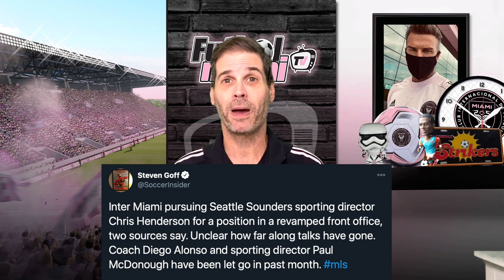Has Inter Miami Selected a Sporting Director? | FMTV Local News | 01/12/20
Sources tell us Jovan Kirovski has been offered the Inter Miami Sporting Director job, but it sounds like discussions have also been had with Chris Hendersen. Both are strong candidates, but Kirovski has closer ties to Beckham. Let's discuss.

for all your Inter Miami CF fanwear.

Podcasts available on every platform on the face of the Earth (Almost).